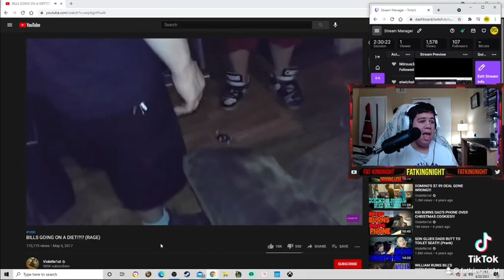Fat Kingnight - William smash bill his ding dongs